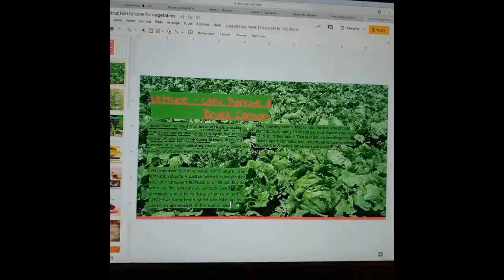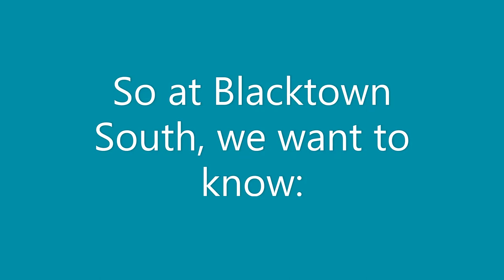Blacktown South Public - NSW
Year 5 have been actively involved in the upkeep of gardens around the school and investigating the significance of flora to the natural environment and the economy. Openly inquisitive and keen to challenge new ideas, this Year 5 group embody the Australian Space Agency's intent to explore the effects of space on such things as agriculture and the future possibilities of space in the economy. Being a part of this project reflects the school values of being a Learner. Being a multicultural school contributes to the ethos of exploring for the betterment of all for an unexplored future.